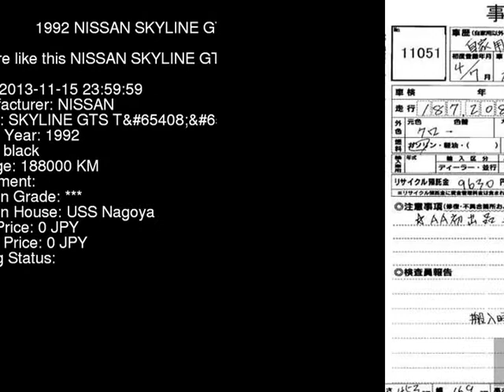1992 NISSAN SKYLINE GTS_TM HCR32